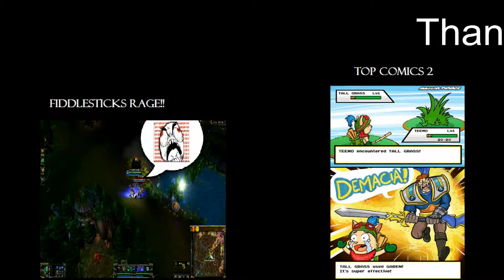World Record Fastest Dominon Win in League of Legends Realism